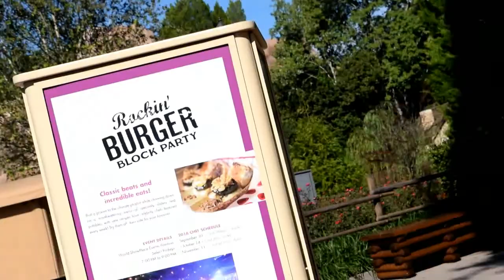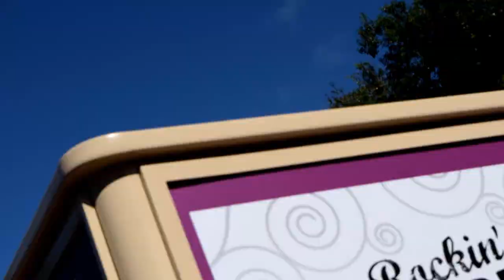Walt Disney World Vlog: Oct 2016: #9 EPCOT DAY!!!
Today we visit Epcot!!

I provide arrangements such as:

*Disney transportation
*Hotel Reservations

Shelby Frick
Fairy Tale Concierge, Travel Agent